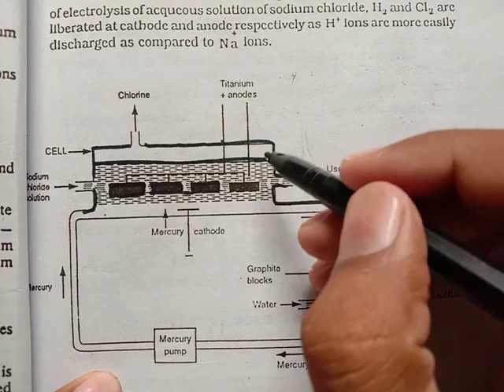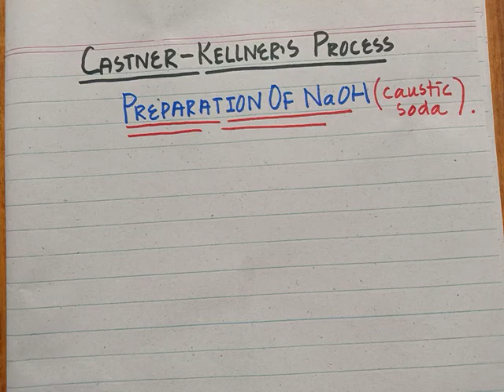castner kellner cell